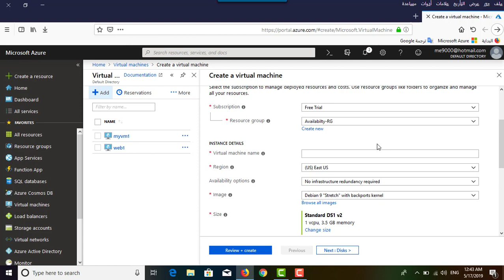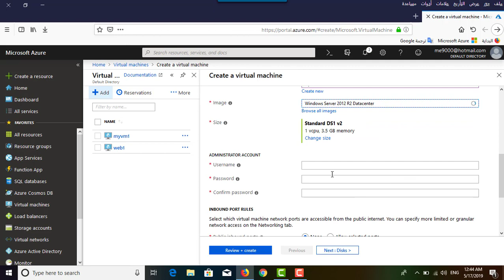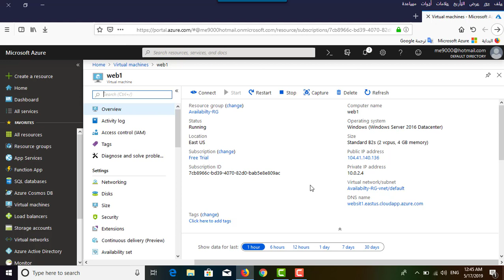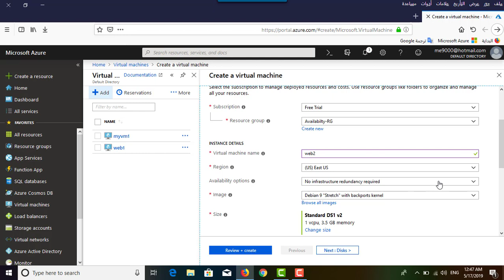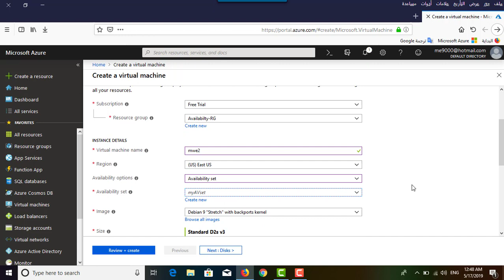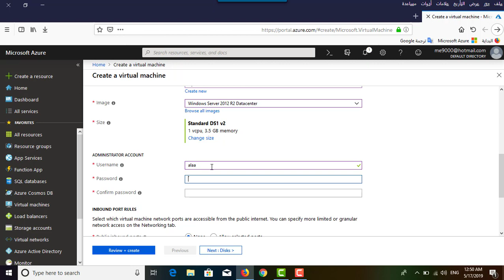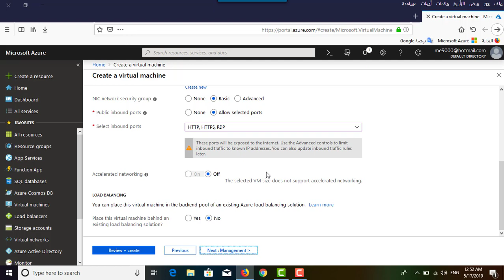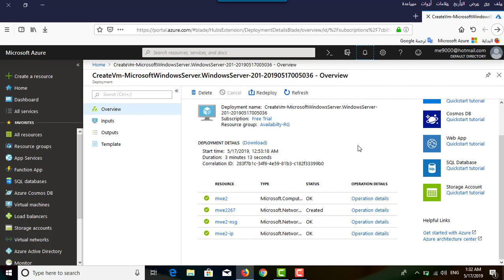Azure Load Balancer Concept 13